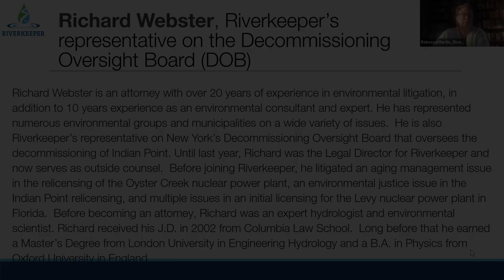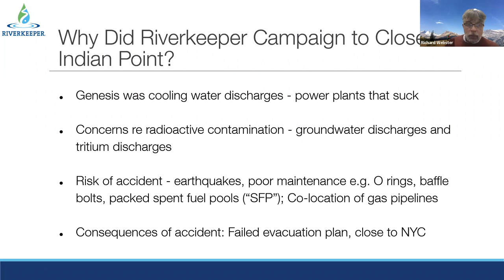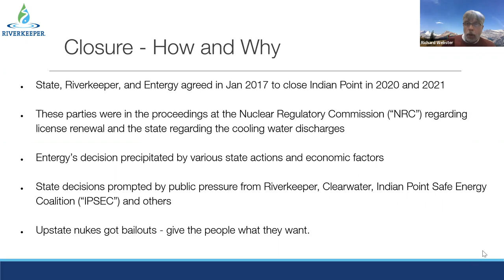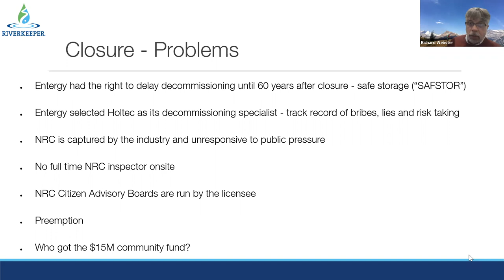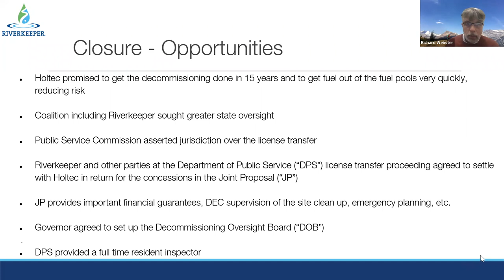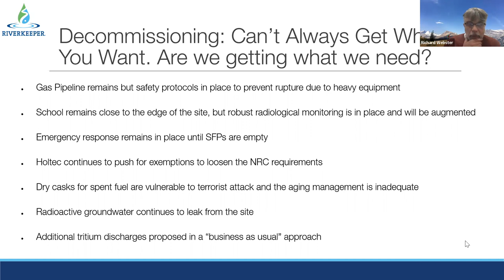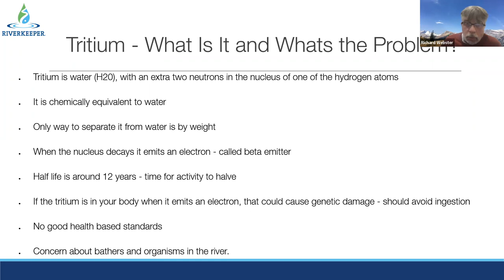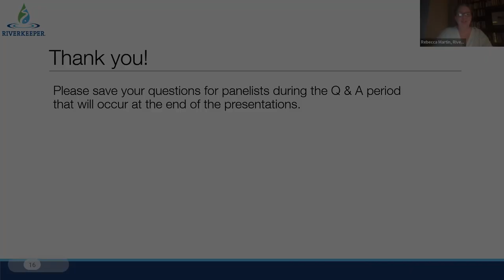Riverkeeper webinar: Richard Webster on Indian Point wastewater discharges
Richard Webster, Riverkeeper's representative on the Indian Point Decommissioning Oversight Board, gives a presentation during a Riverkeeper webinar recorded March 16, 2023. He and other panelists discussed plans by Holtec International, the firm responsible for decommissioning the Indian Point nuclear power plant, to discharge radioactive wastewater into the Hudson River as early as August of 2023, and possibly sooner.